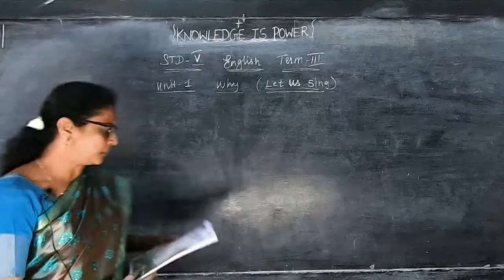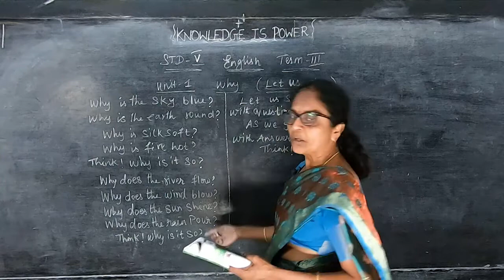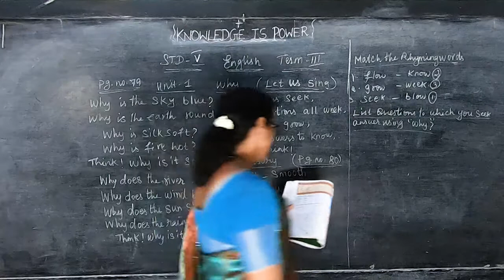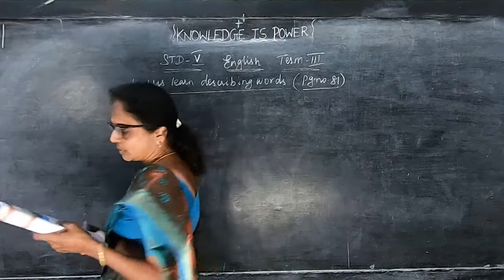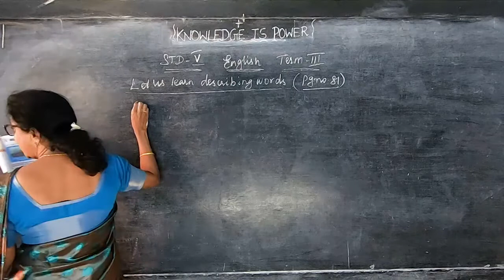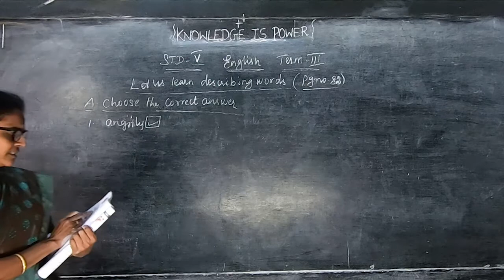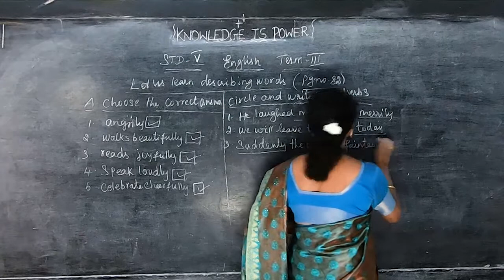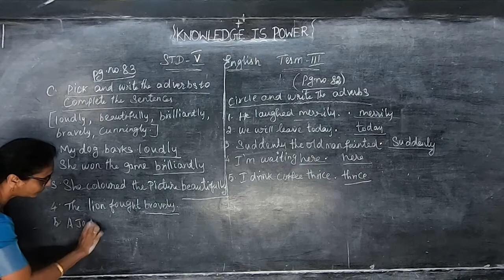V STD - English 12 - Why (Term 3)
Samacheer Kalvi